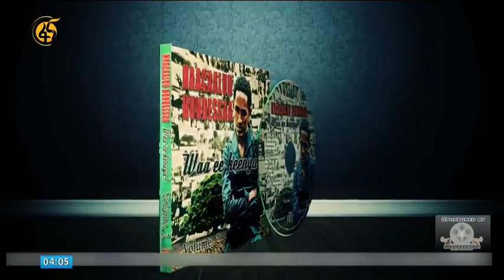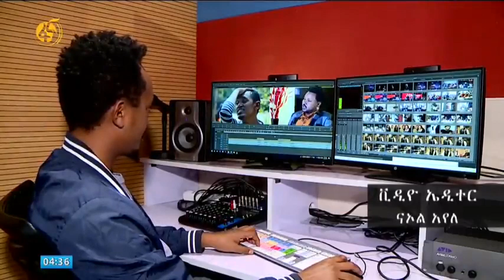ETHIOPIA| ሀጫሉ ሁንዴሳ በፋና ግለሰብ HACAALUU HUNDESSA - JIRA JIRA